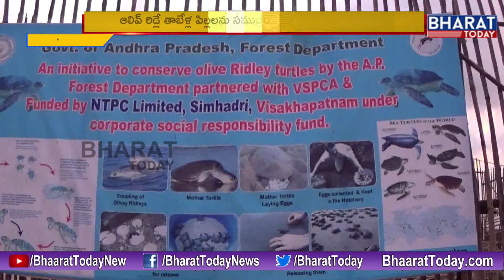Olive Ridley Turtles | తాబేళ్ల పిల్లలను సముద్రంలో వదిలిన సంరక్షణ కేంద్రం | Visakhapatnam